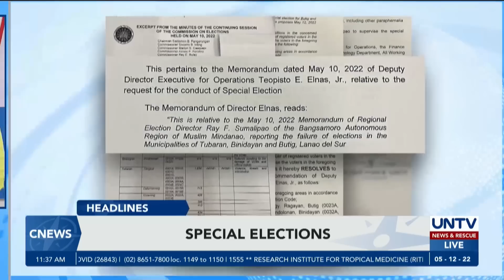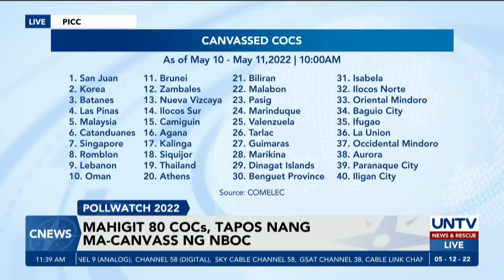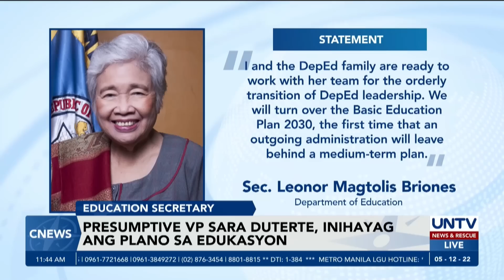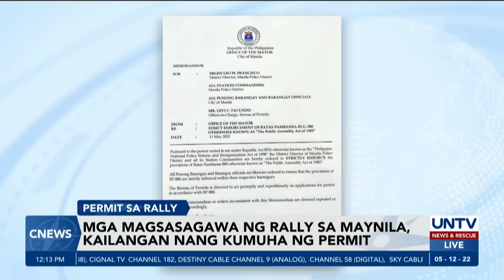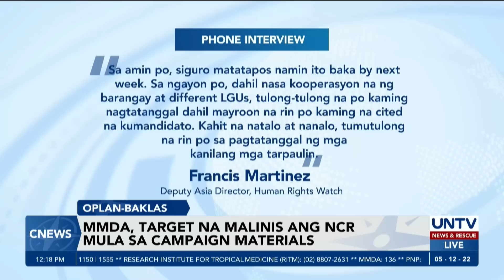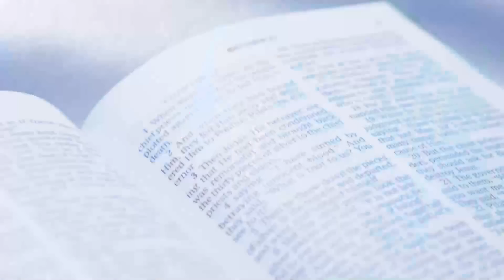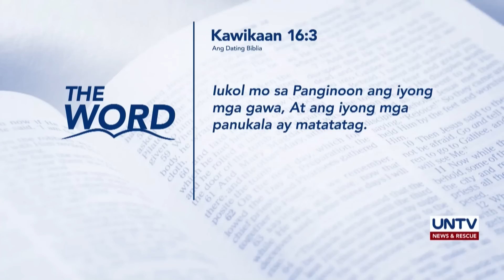UNTV: C-NEWS | May 12, 2022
- U.S. President Joe Biden at presumptive President Bongbong Marcos, nagkausap na sa telepono; pagpapalawig ng US-PH alliance, inaasahan
- Presumptive Vice President Sara Duterte, inihayag na ang ilang plano para sa education sector
- Failure of elections, idineklara sa tatlong lugar sa Lanao del Sur; special elections, isasagawa ng COMELEC